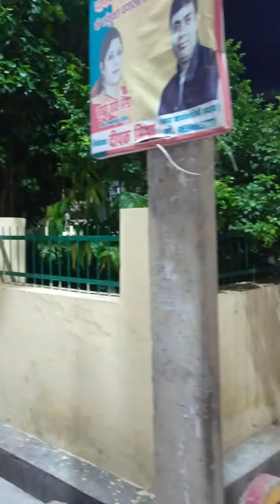Please 🙏🙏 follow and subscribe my channel 🙏🙏🙏🙏 Please